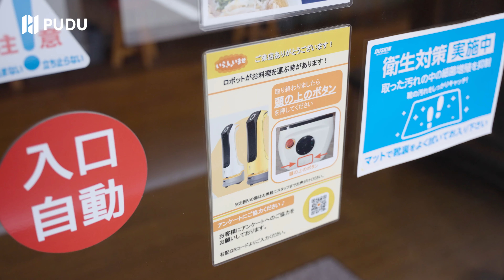KettyBot serves at Kakubetsuya in Japan | Pudu Robotics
Glide into the future of dining with KettyBot at Japan's Kakubetsuya Ramen Restaurant!🍜

With its 18.5-inch display, KettyBot not only serves up delicious bowls of ramen but also entices diners with mouth-watering images and videos of the shop's top dishes.

Busy times? No problem! KettyBot seamlessly assists the staff by delivering meals directly to customers, slashing wait times and ensuring a steaming hot experience every time. ⏱️

Don't let its size fool you. KettyBot's compact design glides effortlessly through the tightest of aisles, ensuring that every customer is served with a smile. 😊

🎥 Dive into our latest video to see KettyBot in action！